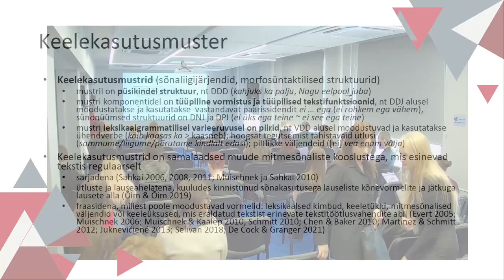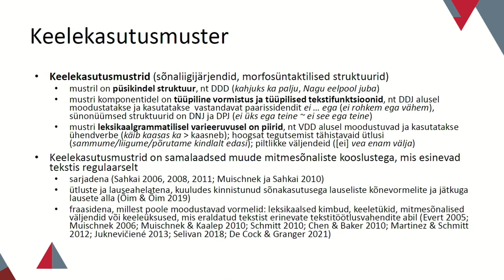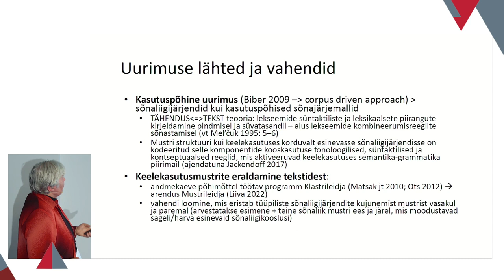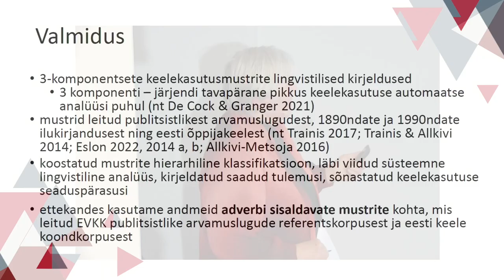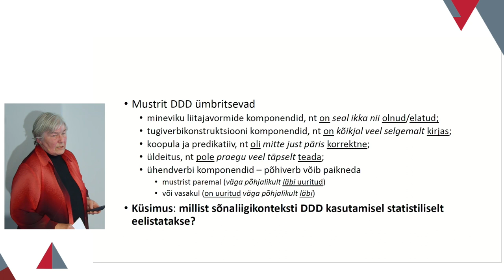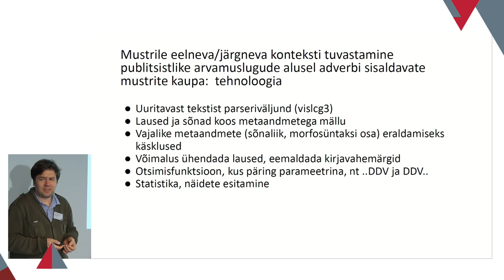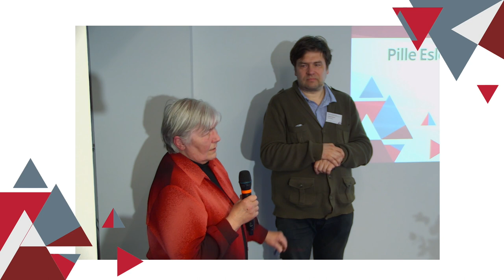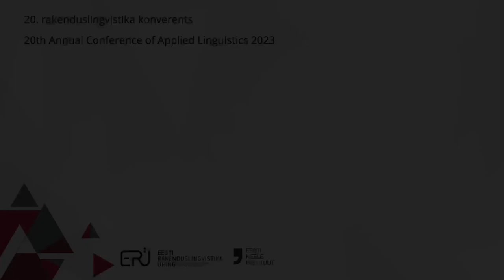"Keelekasutusmustrid & kontekstid"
Pille Eslon, Jaagup Kippar